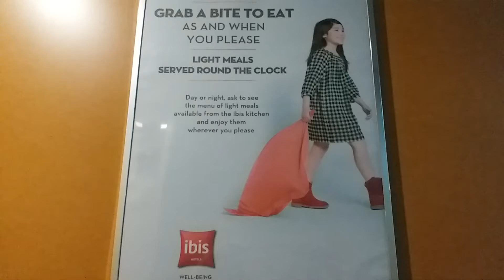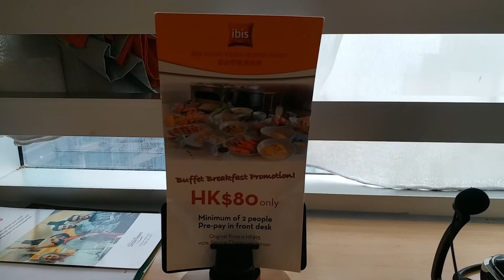𝐈𝐛𝐢𝐬 𝐍𝐨𝐫𝐭𝐡 𝐏𝐨𝐢𝐧𝐭 ~ Superior Room Double Bed with Harbour View